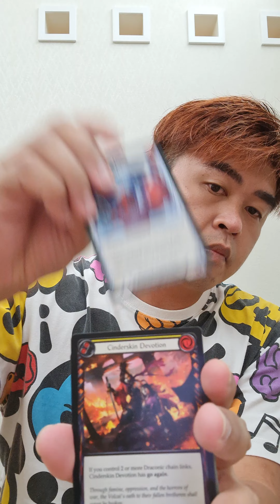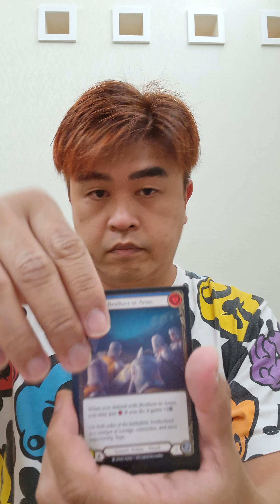FAB : UPR In Japan 13-18/24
it's been hectic in Japan. gonna skipped a day, and can't get the two days' break done before sunset so me in my hotel room. opening pack 13 to 18 of a box of Uprising.